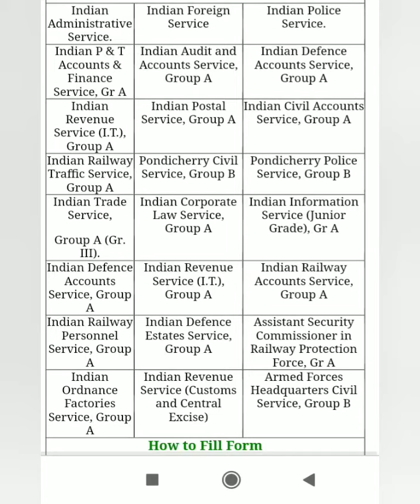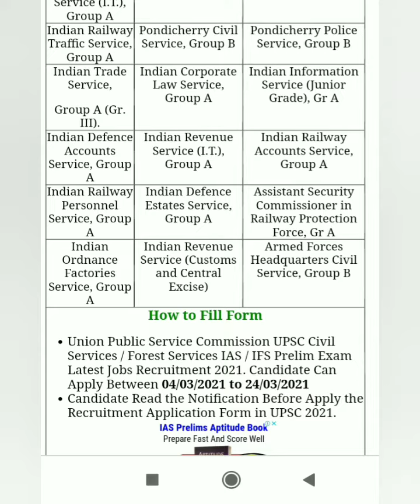USPE post || union public service Commission || last date 24/3/2021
upsconline.nic.in